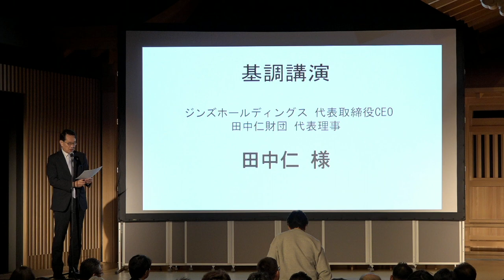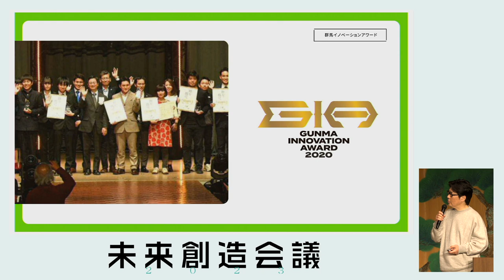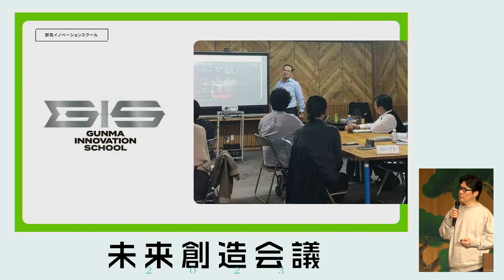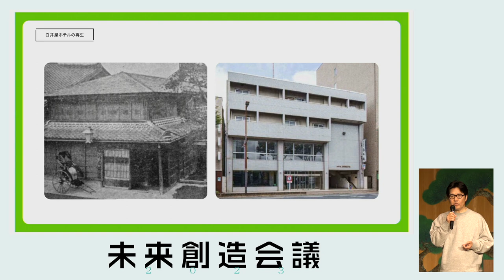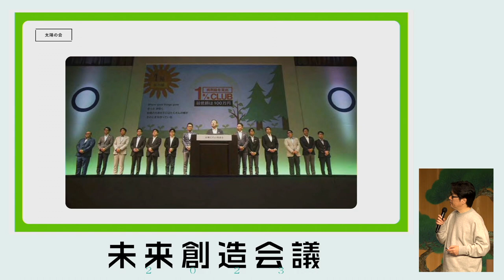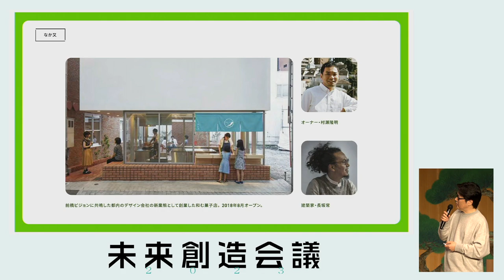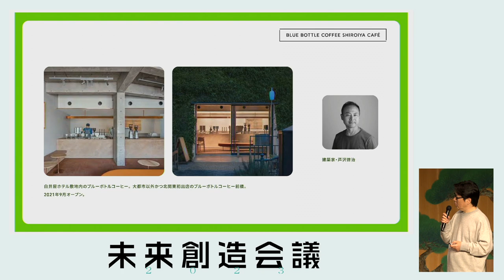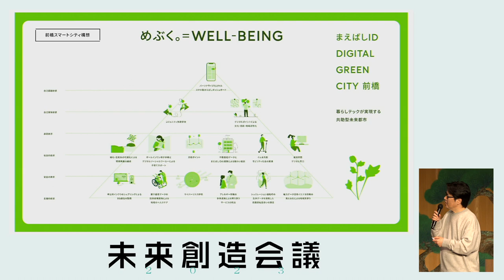【第二部 起業家の地方創生】基調講演４：株式会社ジンズホールディングス代表取締CEO／田中仁財団代表理事 田中仁｜未来創造会議２０２３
2023年4月8日（土）岡山の未来を創造する会議として、「瀬戸内海の可能性」と「起業家の地方創生」という2つのテーマで、ゲストによる基調講演とパネルディスカッションを開催。そのときの模様をアーカイブで配信しています。

〜第一部「瀬戸内海の可能性」〜
◉基調講演①
日本デザインセンター代表取締役社長／武蔵野美術大学教授　原研哉

◉基調講演②
京都大学特別教授／元ボストンコンサルティンググループ日本代表　御立尚資

◉パネルディスカッション「瀬戸内海の可能性」
モデレーター：中国学園大学副学長　杉山慎策
パネリスト：原研哉
パネリスト：御立尚資

〜第二部「起業家の地方創生」〜
◉基調講演③
株式会社メルカリ取締役会長／株式会社鹿島アントラーズ・エフ・シー代表取締役社長　小泉文明

◉基調講演④
株式会社ジンズホールディングス代表取締CEO／田中仁（たなかひとし）財団代表理事　田中仁

◉基調講演⑤
イシカワホールディングス株式会社代表取締役社長／石川文化振興財団理事長　石川康晴

◉パネルディスカッション「起業家の地方創生」
モデレーター：帝人ナカシマメディカル株式会社代表取締役副社長　小林貴史
パネリスト：小泉文明
パネリスト：田中仁
パネリスト：石川康晴